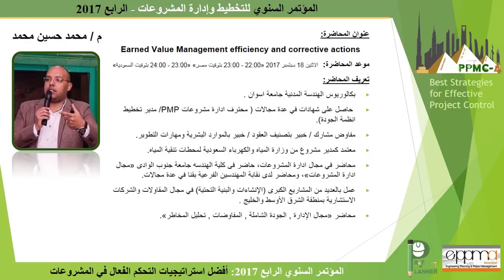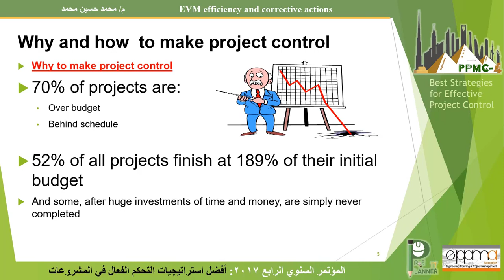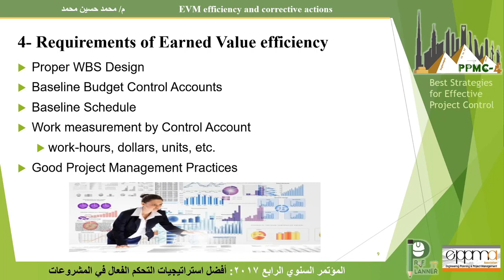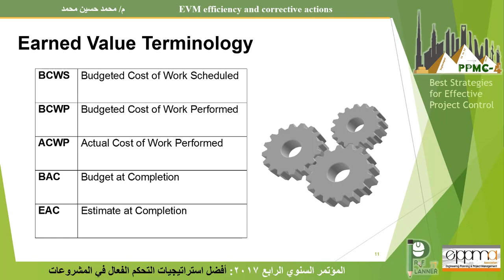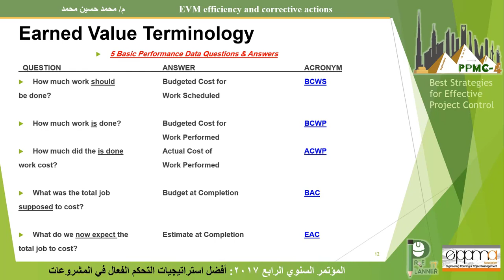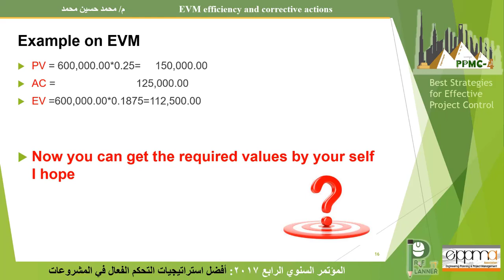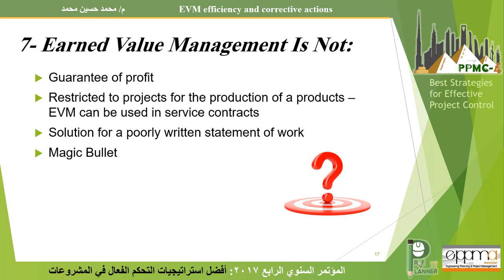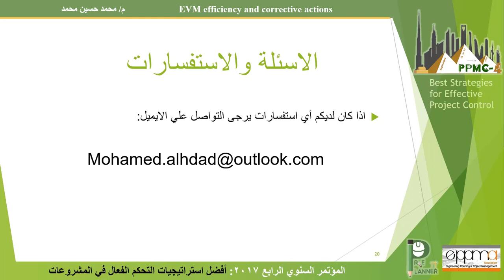38 PPMC1807- EVM efficiency and project corrective actions, Engr. Mohamed Hussein Mohamed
المؤتمر السنوي للتخطيط وإدارة المشروعات - الرابع 2017
أفضل استراتيجيات التحكم الفعال في المشروعات

EVM efficiency and project corrective actions
م/ محمد حسين محمد